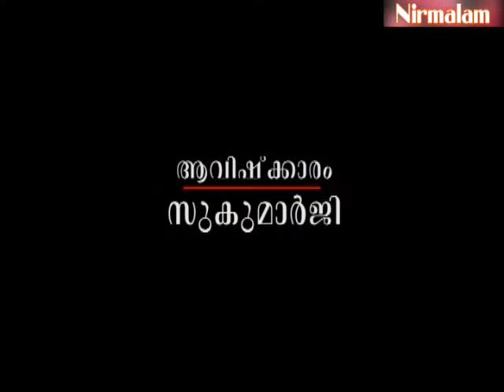Charaka samhitha padanam-22 / Guru Nirmalanandagiri Maharaj